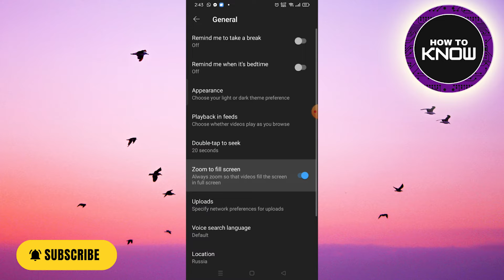How To Fix YouTube Full Screen Settings (2022 NEW)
In this video, I will show you How To Fix YouTube Full-Screen Settings (2022 NEW)